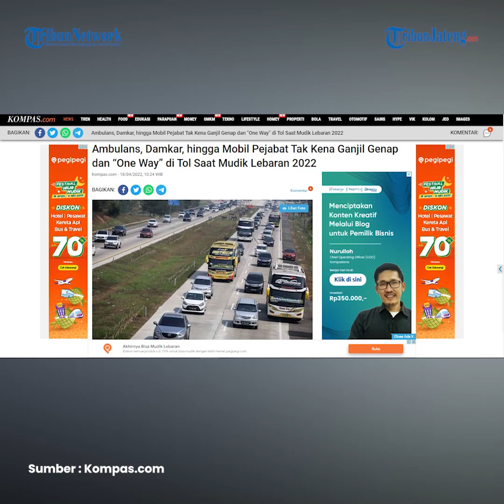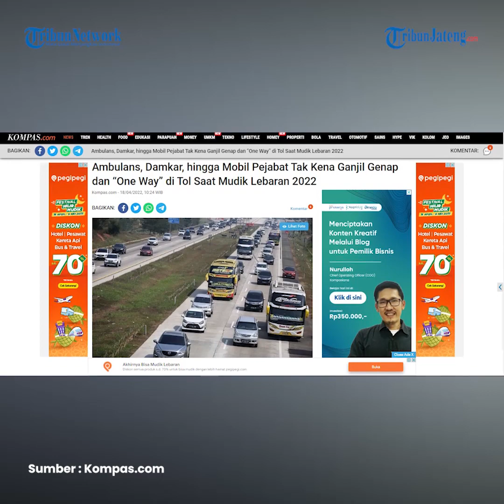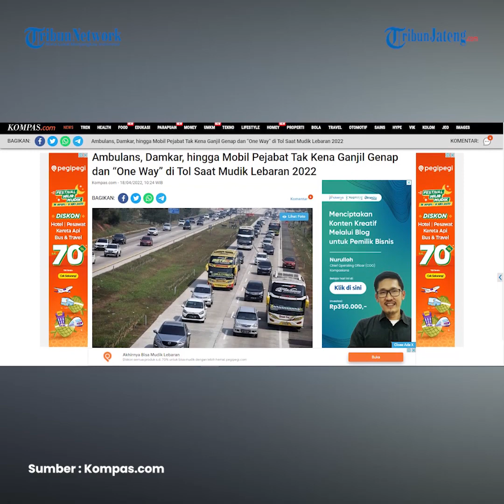Ambulans Hingga Mobil Pejabat Tak Kena Ganjil Genap dan One Way di Tol Saat Mudik Lebaran